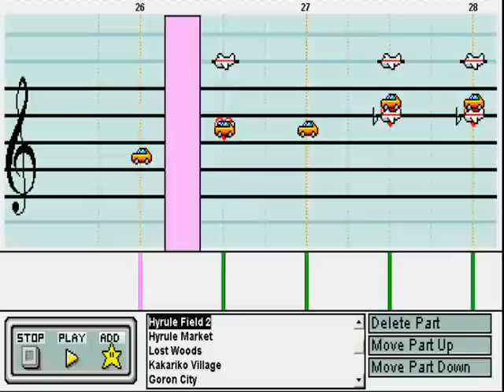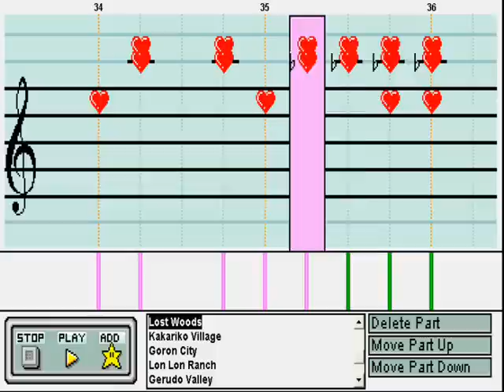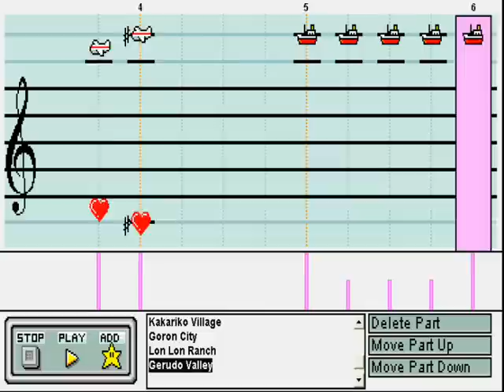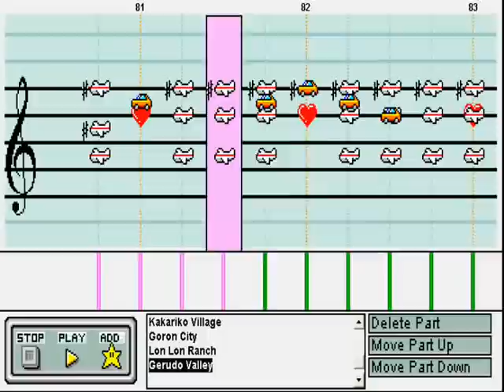The Legend of Zelda Ocarina of Time Medley in Mario Paint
Songs:

Kokiri Forest
Hyrule Field
Hyrule Market
Lost Woods
Kakariko Village
Goron City
Lon Lon Ranch
Gerudo Valley

My original plan was to do Zora's Domain also, but I think it's a bit too ambient for Mario Paint. I missed out the temples too, for the same 'ambience' reason.